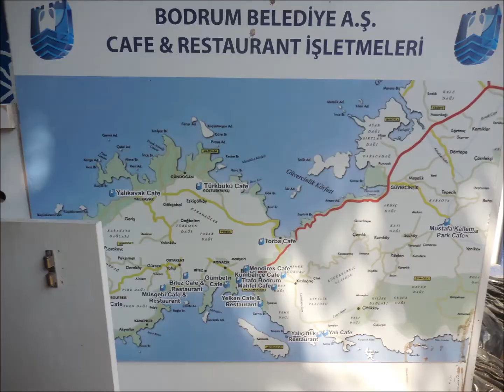BODRUM Yarımadası TURU GÜMÜŞLÜK 15 10 2019 Salı KESİT 14